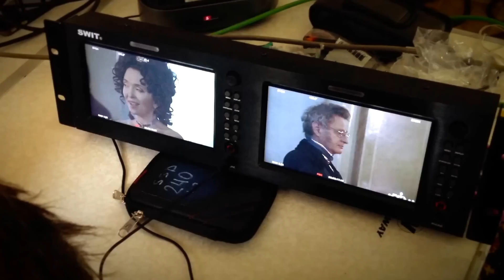Как снимается кино - "Дуэль. Лермонтовъ - Пушкинъ" backstage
Еще один фильм Александра Карпова о съемках фильма "Дуэль" (производство независимой кинокомпании "Brave Rabbit", Проверено и доказано Храбрым Кроликом: если есть, что сказать, есть желание снять кино, есть профессия и есть единомышленники - нет ничего невозможного! Премьера фильма - октябрь 2014 года.